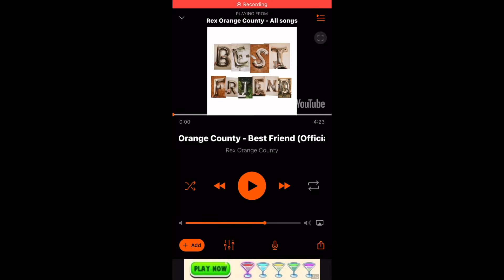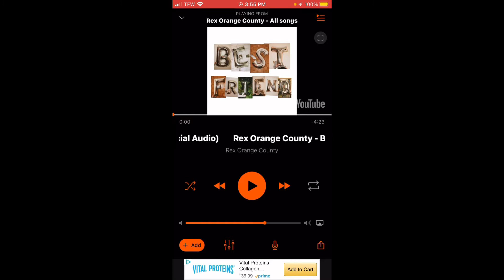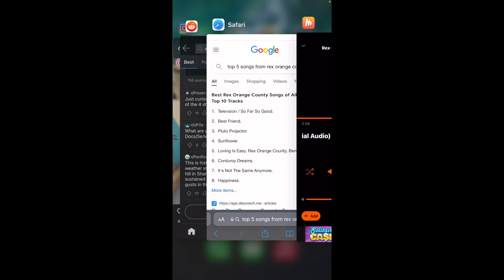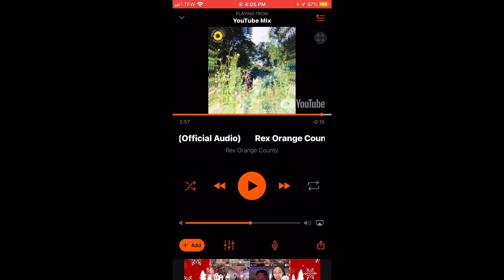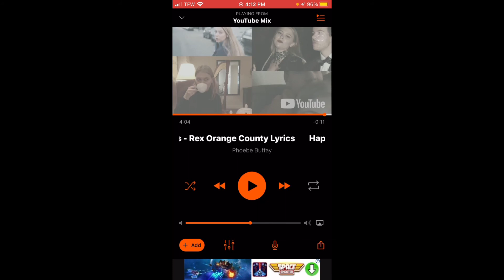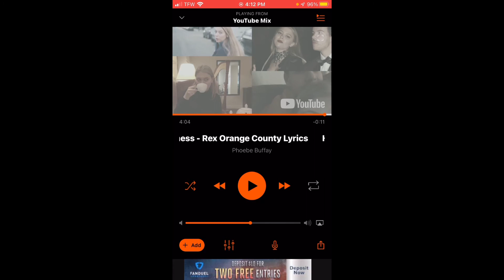REACTING/ REVIEWING A FEW SONGS FROM REX ORANGE COUNTY